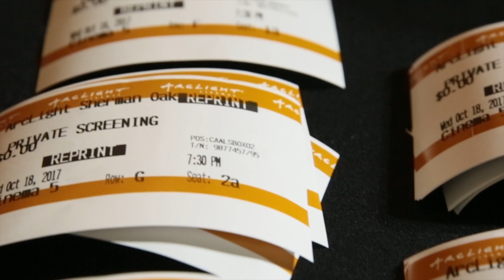Phantom Thread Costume Designer Mark Bridges Reveals Where He Shopped with Daniel Day-Lewis | Los A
Costume Designer Mark Bridges names a few boutiques he visited with Daniel Day-Lewis when preparing for the film.